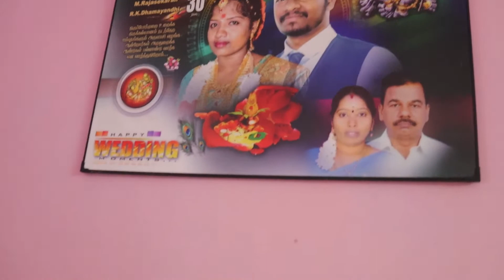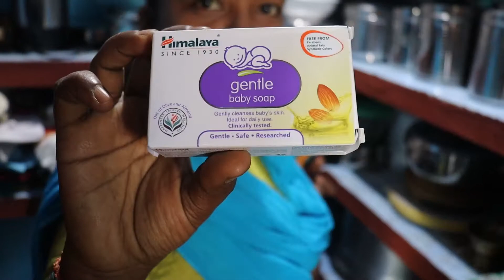My Home Tour Video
Hi Makkale. 🙏🏻
This video is Crete My Own Experiences Share With you. U like This Video Watch & Support Me & I will Try to Entertainment for u 😃
Thanks for your Supporting by Dhamayathi